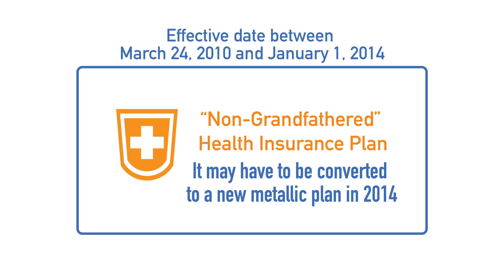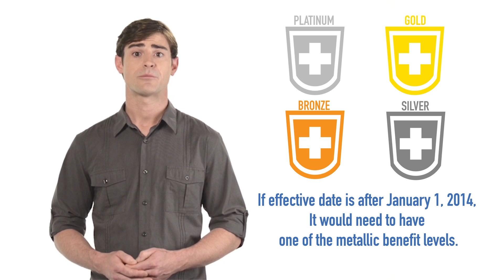Can I keep the plan I have?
A common question we hear in our customer care center is, "What happens to my current health insurance plan when 2014 arrives?"

That would depend on when the current plan first went into effect, what we call the effective date of your plan. If your plan has an effective date before March 23, 2010, you may have what is called a "grandfathered" health insurance plan, and you may have the option to stay on that plan or change to one of the new metallic plans.

But your plan will lose its grandfathered status if your insurance company makes significant changes to your plan that reduces benefits or increases costs.

If your plan has an effective date of between March 24, 2010 and January 1, 2014, it's a non-grandfathered plan, and it may have to be converted to a new metallic plan in 2014.

Even if your plan's renewal date is later in the year, it may need to be converted to a new metallic plan by no later than March 31, 2014 or earlier. But in some instances, your insurer may move you to a new plan as early as January 1, 2014.

If your plan is purchased with an effective date of coverage that is after January 1, 2014, that plan will need to have one of the new metallic benefit levels.